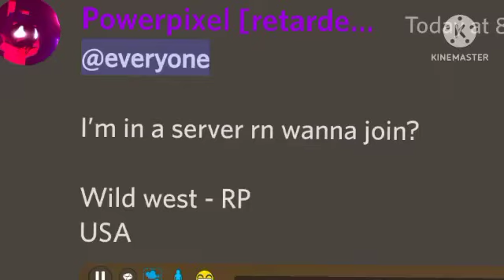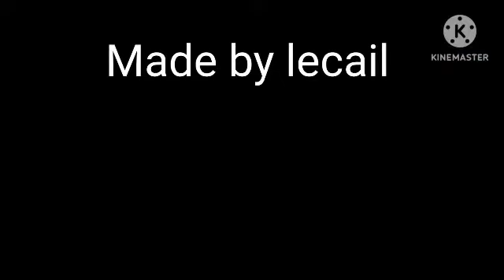Wild West | SSB2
And